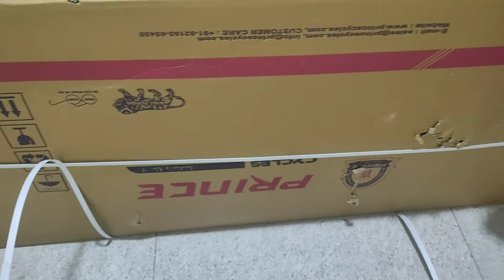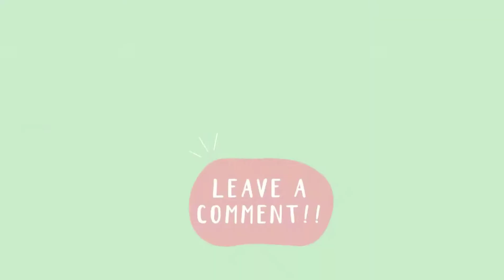MTB gear cycle unboxing with Shimano gear - Part1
This is an unboxing video of MTB gear cycle 21 speed with Shimano gear box.
Below is the link to this cycle in Amazon, you can check :